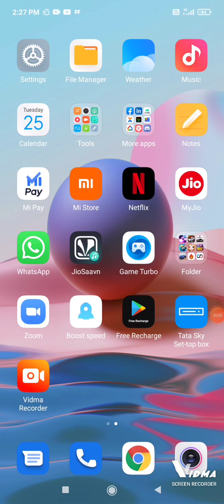26 May 2021